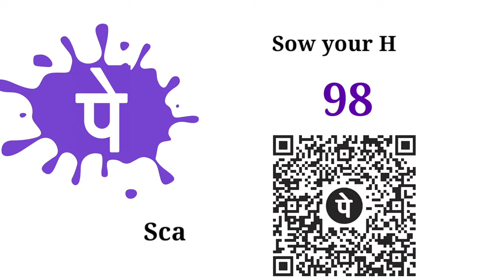Today's Promise 02.08.2024 || KATURI SAMUEL